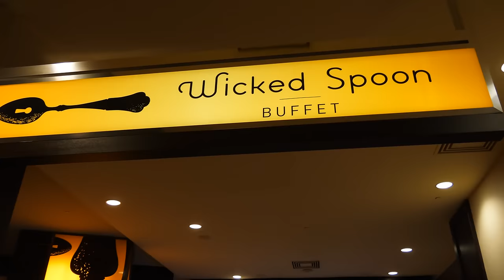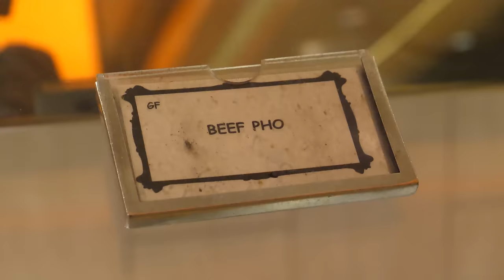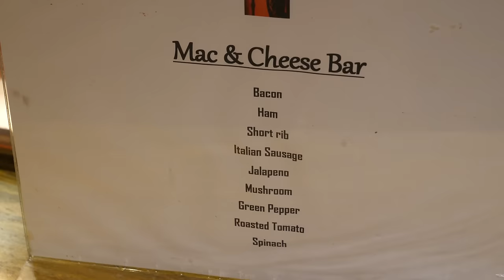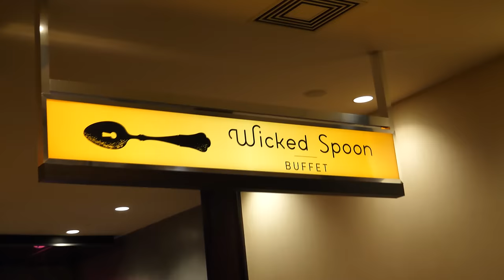BEST Las Vegas BUFFET! Wicked Spoon VS Bacchanal BEST VALUE All You Can Eat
I'm back in Las Vegas after many years, and when in Vegas, I have to eat at the buffets. But this time I'm comparing two different buffets to see what place gives the best value. So here's my comparison on Wicked Spoon vs. Bacchanal buffet in Las Vegas.

Restaurants:
✧ Wicked Spoon